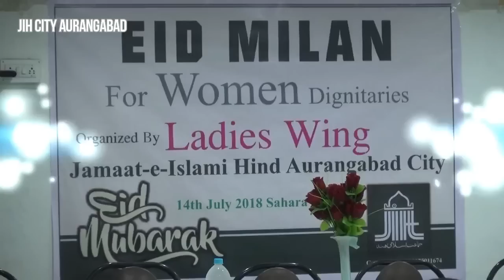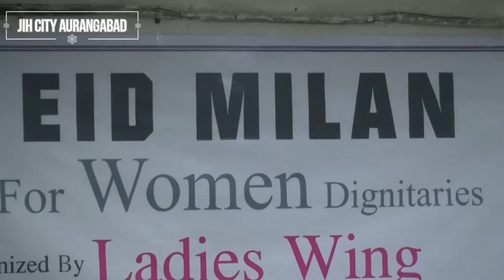LADIES WING JIH CITY EID MILAN PROGRAM